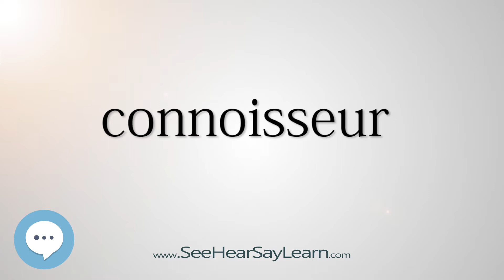connoisseur 5,000 SAT Test Words and Definitions Series 🔊